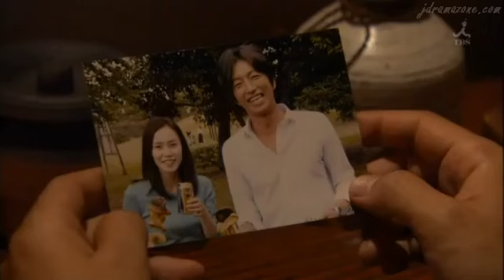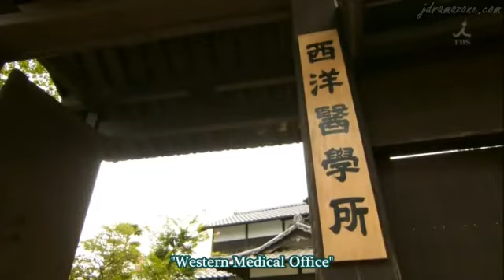JIN Episode 6(2)